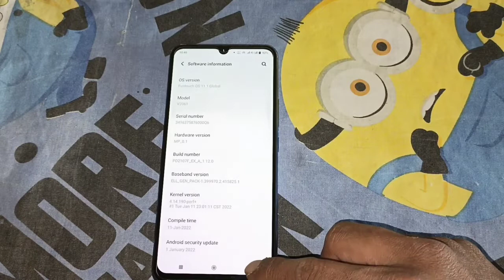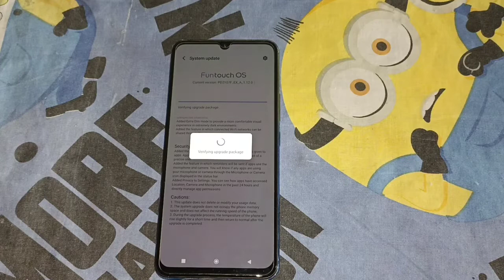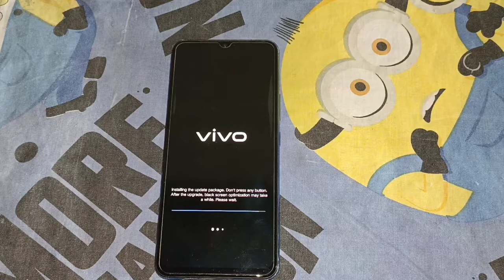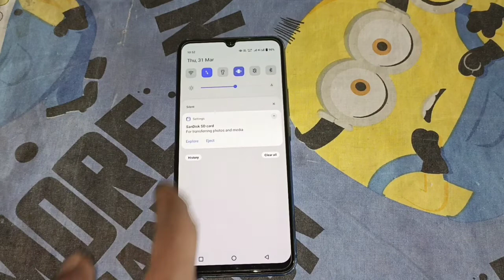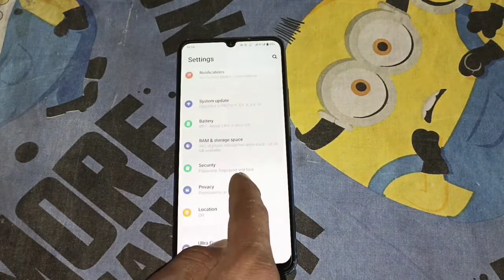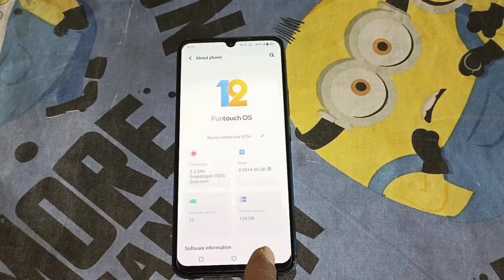Vivo V21e System Update Android 12 | Funtuch Os 12 || Vivo v21e Android 11 to 12 update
funtouch os 12 in vivo v21e
funtouch os 12 android 12
funtouch os 12 global version
funtouch os 12 vivo y51s
funtouch os 12 features vivo
funtouch os 12 vivo y33s
funtouch os 12 android 12 features